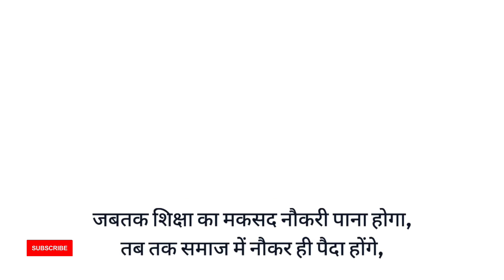जीवन की सबसे बड़ी ख़ुशी उस काम को करने में हैं|| जिसे लोग कहते है कि तुम नहीं कर सकते होmotivation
जीवन की सबसे बड़ी ख़ुशी उस काम को करने में हैं|| जिसे लोग कहते है कि तुम नहीं कर सकते होmotivation dailystudyroutine successongoals.
daily vlog, daily study routine, motivation video, success on goals, study vlog, vipin kumar vlog,